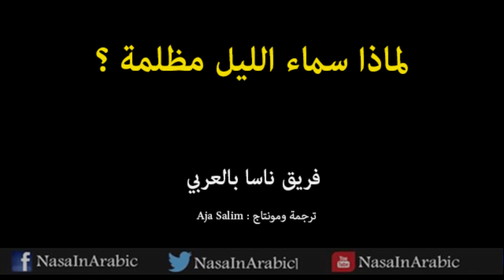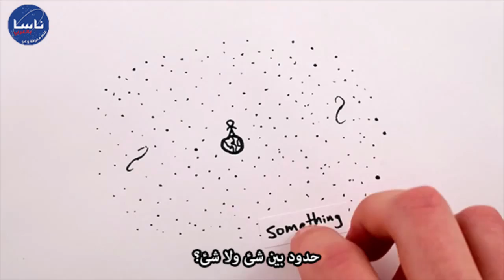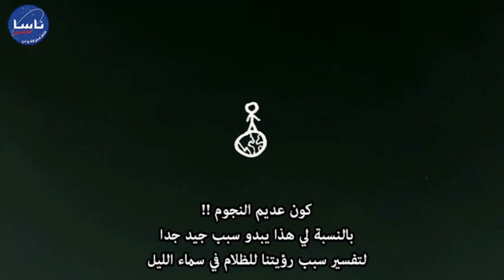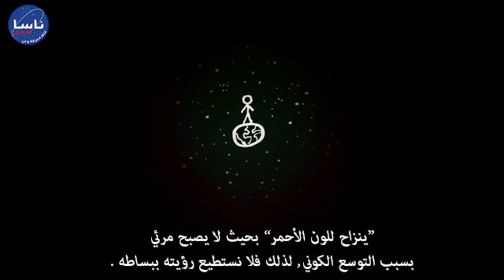ناسا بالعربي - لماذا سماء الليل مظلمة ؟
"لماذا سماء الليل مظلمة ؟ "

هل تساءلت من قبل عن سبب ظلمة السماء في الليل ؟
أو عن سبب ظلام الفضاء بشكل عام ؟
حسنا .. هذه الفيديو سيجيب على أسئلتك .

نتمنى المتعة والفائدة للجميع
- فريق ناسا بالعربي -